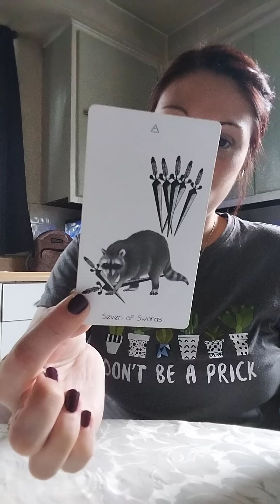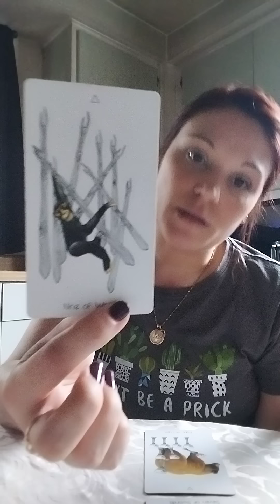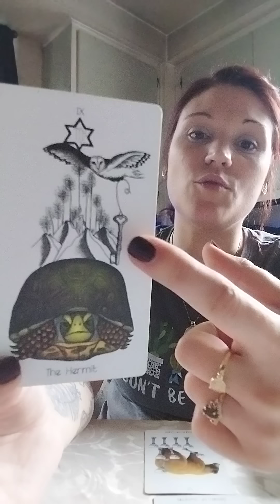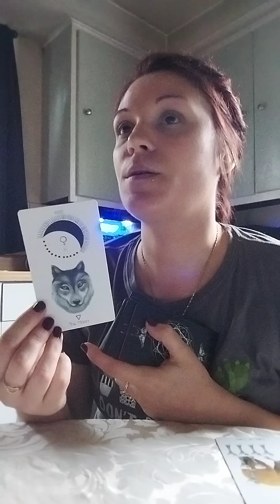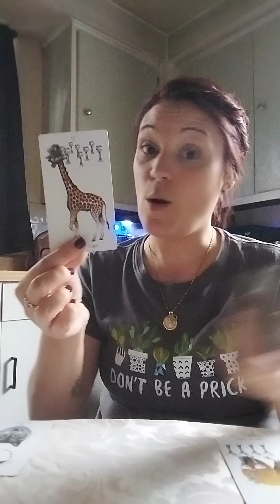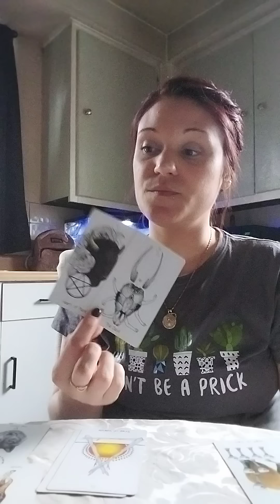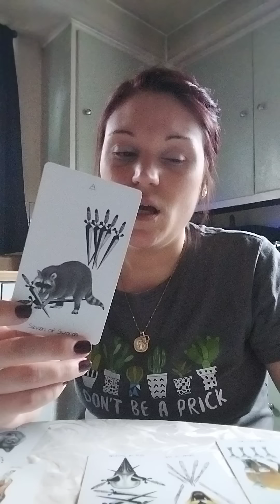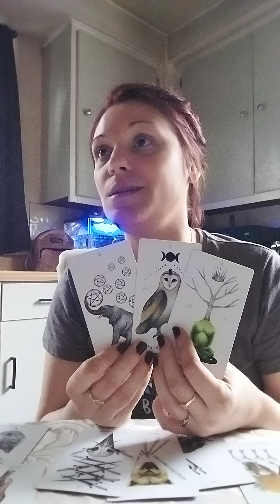Libra *This person is evil incarnate* part 1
$truthbetoldintuition

*Amazon Wishlist